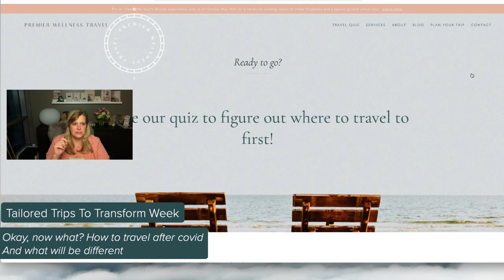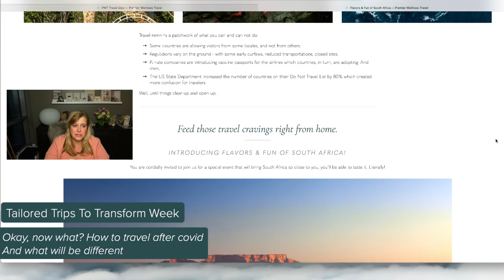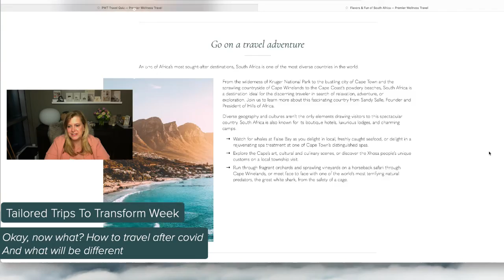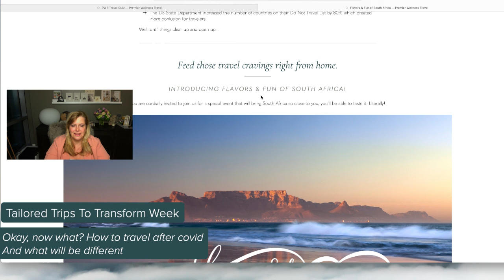How to Travel After Covid and What Will Be Different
Travel will be different after 2020. People are calling it the new normal. That’s a misnomer. It’s the next normal; it’s an evolution of the way we travel as well a re-evaluation of why we travel. Also, each country has its own rules about who can enter. We have to determine which tests are required, what flights are allowed, what vaccines are needed, and frankly, even if you’re allowed to go there. Most countries are not allowing visitors who have traveled through India or Brazil at the moment. And there are restrictions on the ground once you’re there. Greece has a curfew of 5 pm; Morocco 9 pm.  And then there’s getting back.

It’s an emotional roller coaster and a tangle of regulations, so now is not the time to travel without advice.

Would love to connect!